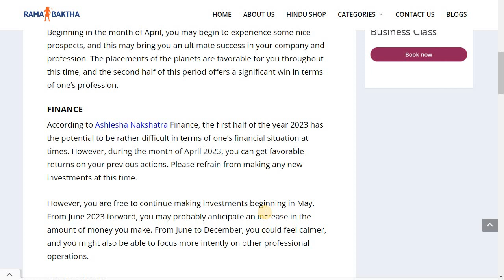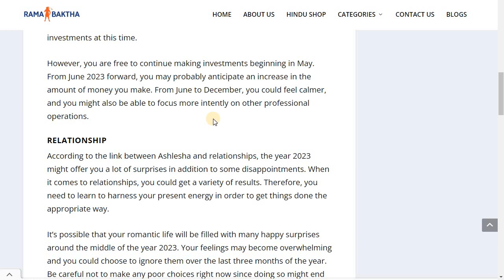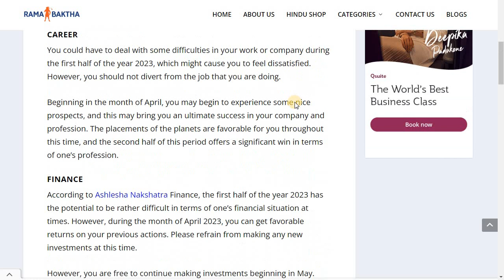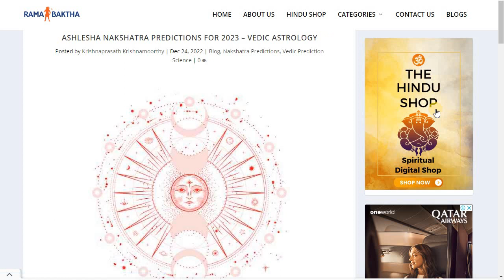ASHLESHA NAKSHATRA PREDICTIONS FOR 2023 (Podcast)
In the year 2023, individuals born under the Ashlesha Nakshatra may face some challenges in their professional and financial lives, but their relationships and health are expected to be stable. Despite the difficulties, it is recommended that they stay focused on their current job and avoid making any new investments until April.

The first half of the year may be financially challenging, but individuals may see favorable returns on their previous actions in April. It is advised to avoid making any new investments until that time. After May, individuals may start making investments again, and from June onward, they may anticipate an increase in income. The latter half of the year may be calmer, allowing for better focus on other professional operations.

In terms of relationships, there may be surprises and disappointments in 2023. Individuals need to harness their present energy to navigate the ups and downs of their romantic lives. The middle of the year may bring many happy surprises, but it is advised to avoid making poor choices that could lead to misery in the last three months of the year.

The planetary placements in 2023 indicate favorable developments for individuals' health. However, individuals may become more self-controlled, and it is important to maintain a healthy lifestyle. Overeating may lead to complications in the second half of the year, and individuals may experience some fluctuations in their health as the year comes to a close.

Overall, individuals born under the Ashlesha Nakshatra may face some challenges in their professional and financial lives but can expect stability in their relationships and health in the year 2023. With patience and self-control, they can navigate any obstacles that come their way and achieve success in their endeavors.